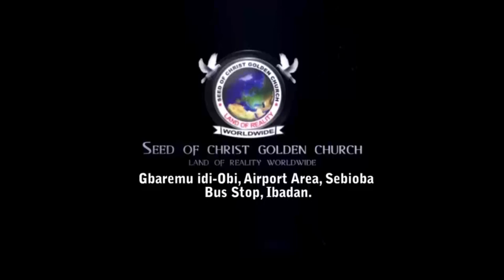IRI OWURO {MORNING DEW} Tuesday 3rd Oct 2023 with Babasebioba